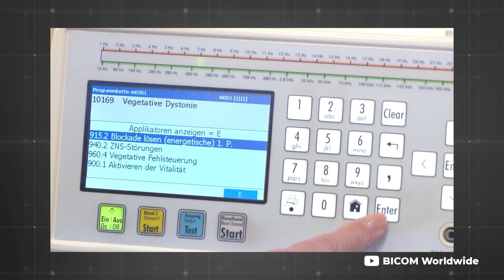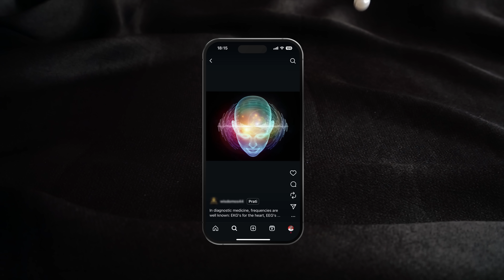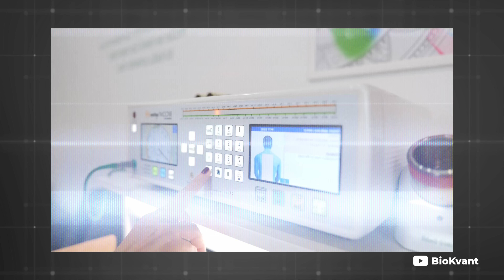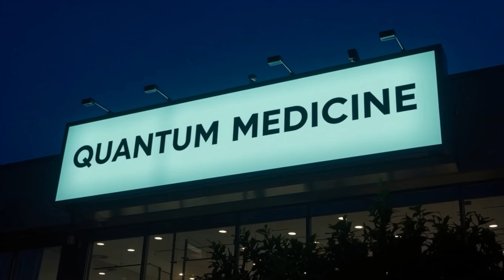Kvantna medicina: Nauka ili skener za novčanik?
Kvantna medicina - bajka ili nauka? 💡 U ovom videu razotkrivamo mitove o biorezonanci, kvantnim vodama, nakitu i kapima za mršavljenje. Pokazujemo kako funkcioniše placebo, zašto ljudi vjeruju u “kvantne vibracije” i šta kaže stvarna nauka. Pored toga, otkrivamo i koje terapije zaista koriste energiju, talase i vibracije - od defibrilatora do ultrazvuka i muzikoterapije. 🎶⚡

0:00 - Uvod: Bajka o kvantnim vibracijama
0:20 - Zašto ljudi vjeruju kvantnim terapeutima?
1:28 - Biorezonantni aparati i kvantna dijagnostika
2:05 - Kvantna voda, suplementi i nakit
2:58 - Kada „kvantno“ postaje opasno?
3:46 - Naučni dokazi: Šta kažu studije?
5:08 - Prava medicina i stvarni efekti energije
6:43 - Priroda i vibracije koje zaista djeluju
9:40 - Zaključak

👉 Ako vas zanima šta je stvarno dokazano, a šta je samo kvantni marketing - pogledajte do kraja!